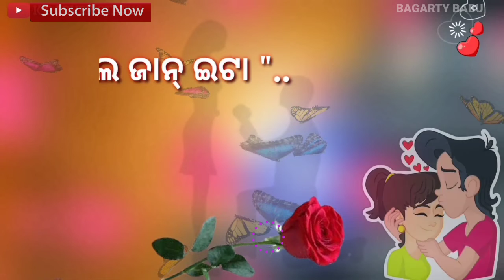OneSide Love Sambalpuri Status Joshobant Sagar New Sambalpuri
⊰᯽⊱❊⊰⊱Balabant Bagarty⊰⊱❊⊰᯽⊱

Sambalpuri break up status
Sambalpuri WhatsApp status
Sambalpuri Sad Status
Sambalpuri  Full Songs
Sambalpuri All Songs
Sambalpuri New Songs
Sambalpuri  New Hits
Umakant Barik Old Songs
Uma dada Songs